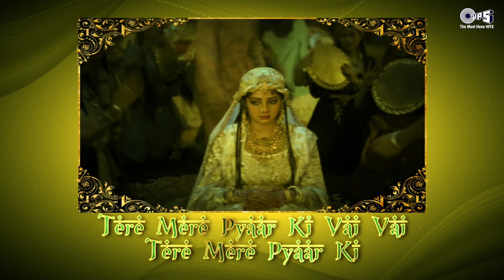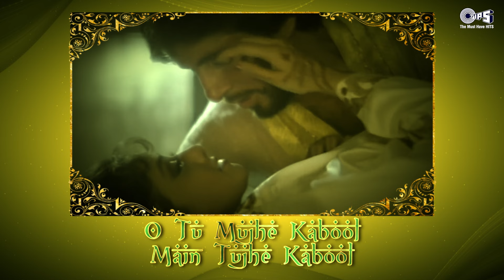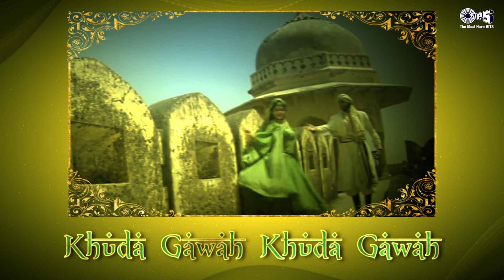Tu Mujhe Kabool - Lyrical | Khuda Gawah | Mohammad Aziz | Kavita | Amitabh | Sridevi | Wedding Song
Song: Tu Mujhe Kabool
Movie: Khuda Gawah
Singer(s): Kavita Krishnamurthy & Mohammad Aziz
Music Director: Laxmikant - Pyarelal
Lyricist: Anand Bakshi

Song Lyrics:
Tu Mujhe Kabool Main Tujhe Kabool
Is Baat Ka Gawah Khuda
Khuda Gawah
Khuda Gawah
Khuda Gawah
Khuda Gawah
Khuda Gawah
Vai Vai Vai
Tere Mere Pyaar Ki
Vai Vai
Vai Vai
Is Baaraat Ka Gawah Khuda
Khuda Gawah
Khuda Gawah
Khuda Gawah
Ho Koi Ghulam Chahe Badshah
Ishq Ke Bagair Zindagi Gunaah
Bas Yeh Sochkar Maine Jaan Di
Vai Vai
Yaani Dil Diya Gawah Khuda
Khuda Gawah
Khuda Gawah
O Tu Mujhe Kabool Main Tujhe Kabool

Aaina Hoon Main Na Todna Mujhe
Todna Magar Na Chhodna Mujhe
Kehna Tha Yehi Meri Jaan Mujhe
Valle Valle
Tune Keh Diya Gawah Khuda
Khuda Gawah
Khuda Gawah
Vai Vai Vai
Tere Naam Ka Main Kalma Padhoon
Raat Din Tujhe Yaad Main Karoon
O Yaad Karne Se
Vai Vai
Kya Faayda
Mujhko Bhool Jaa Teri Zaat Se
Main Nahin Judaa Gawah Khuda
Khuda Gawah
Khuda Gawah
Khuda Gawah
Khuda Gawah
Vai Vai
Vai Vai
Khuda Gawah
Khuda Gawah
Khuda Gawah
Khuda Gawah